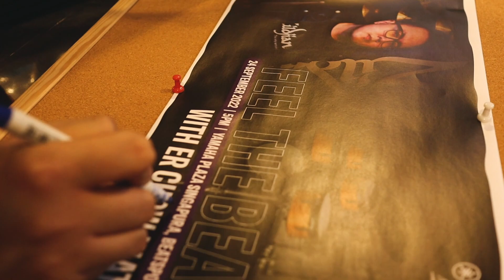Yamaha DTX10K-M Electronic Drum Showcase Highlights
I recently got invited by Yamaha Music Singapore to do a showcase at Yamaha Plaza Singapura on the newly released Yamaha DTX10K-M electronic drum set.

Here is a highlight video of how it went down. A big thank you to everyone who came out to the event and Joash Edelstein for putting this video together!

C.K. proudly endorses Zildjian Cymbals and Drumsticks.